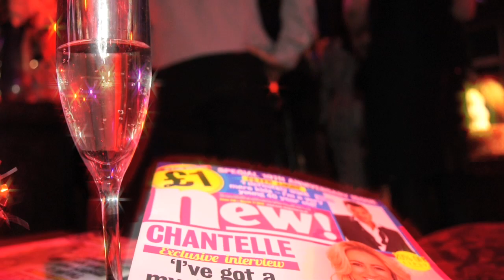Celebrities come out to celebrate New Magazine's 10th Birthday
Liz McClarnon, Michelle Heaton, Ashley McKenzie and Joey Essex are amongst the celebrities at Gilgamesh celebrating New Magazine's 10th Birthday. Lizzie Cundy presents.